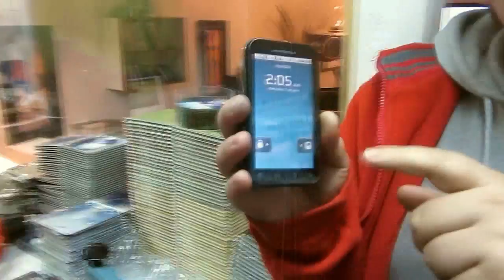JAMSTER - Documental GIRA ARGENTINA 2012 (Capitulo 1 - "EL VIAJE")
Primer capitulo del Documental de la gira de JAMSTER por ARGENTINA, 2012.
SANTIAGO - MENDOZA - CORDOBA
Producido por JAMSTER-.